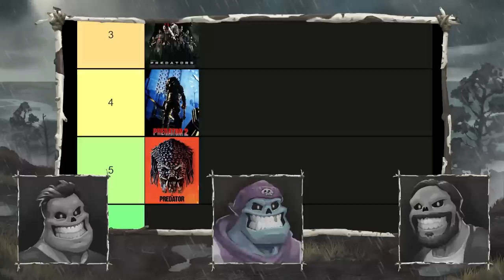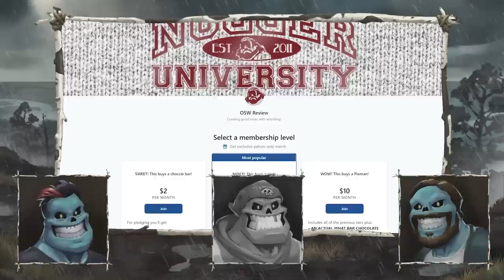Prey (2022) Movie Review! - feat. OSW Review